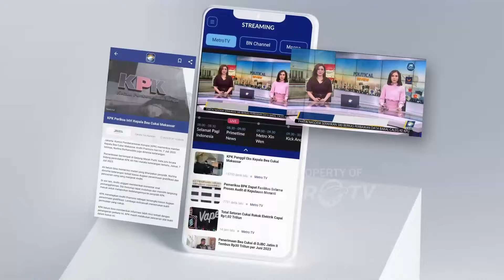Anies dan Ahok Berpotensi Maju Lagi di Pilgub DKI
MetroTV, Sejumlah nama besar muncul dalam bacagub Jakarta 2024. Nama Anies dan Ahok pun digadang bakal duel di pemilihan kepada daerah tersebut.